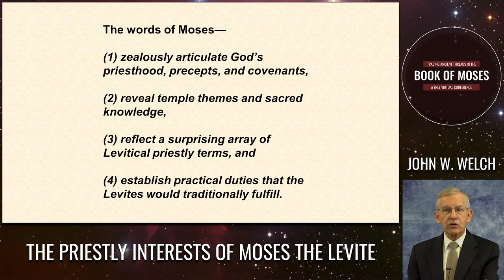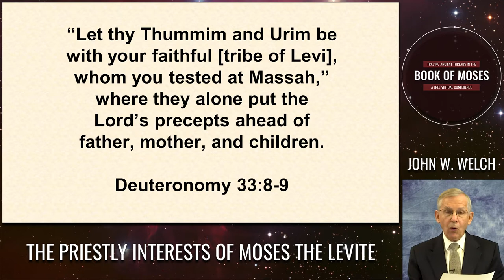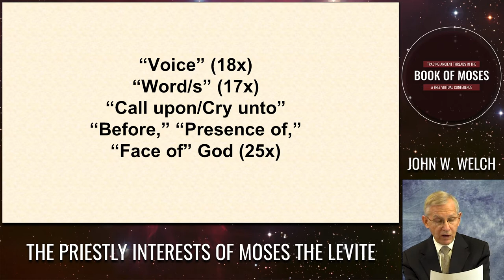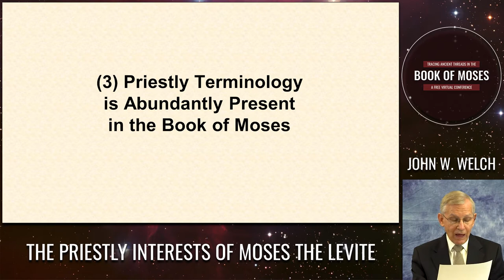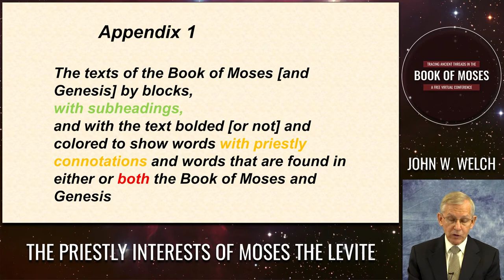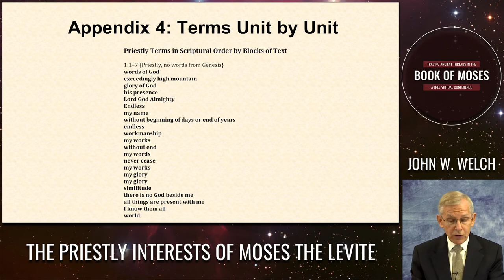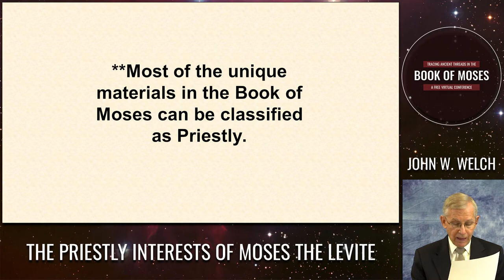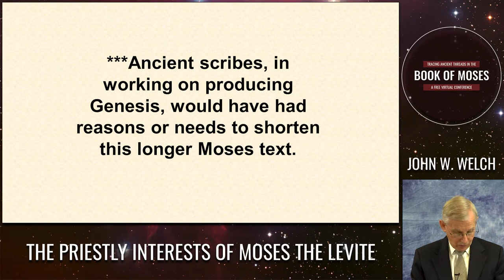The Priestly Interests of Moses the Levite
John W. Welch and Jackson Abhau
Presented at the 2020 Book of Moses Conference: Tracing Ancient Threads in the Book of Moses.

The Bible states that Moses was the son of Amram, who was of the tribe of Levi (Exodus 6:16-20; 1 Chron. 6:1-3). Moses’s brother Aaron was the High Priest. As Levites, Moses and Aaron would have had particular interests. My exploration asks the question, In what ways do identifiable Levitical interests, concerns, and needs inform the contents, wordings, and purposes of the Book of Moses?